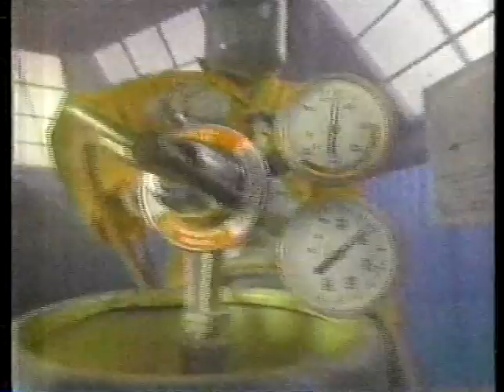Gene Hatcher vs Johnny Bumphus(Upset)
Hatcher with the upset KO!